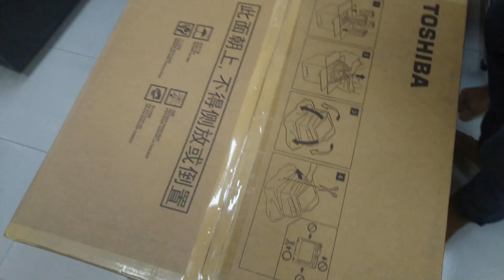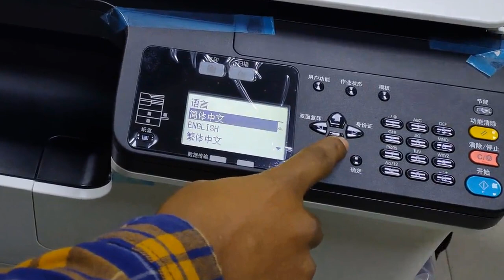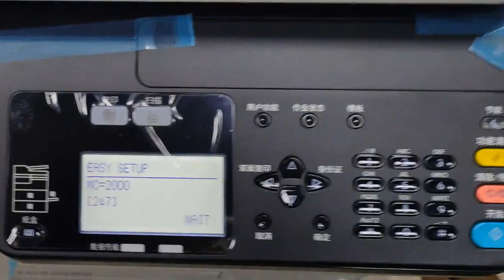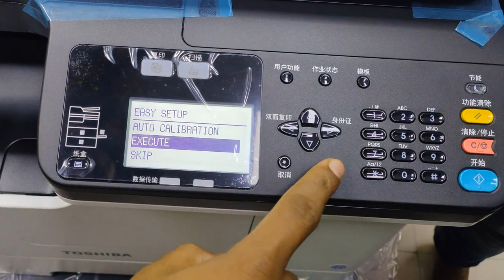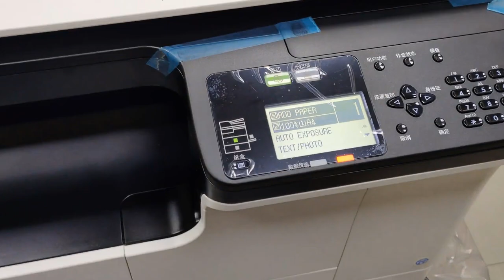How to install Toshiba 2523A Digital photocopier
আমি আমার এই চ্যানেল এ ফটোকপি মেশিন সংক্রান্ত যাবতীয় সমস্যার সমাধান নিয়ে আপনাদের জন্য টিউটোরিয়াল দিয়ে থাকবো।
আপনার মেশিনের কোনো সমস্যা নিয়ে ভিডিও পেতে আমাদের জানাতে পারেন, কিংবা কোনো সমস্যার সমাধান  আপনিও আমাদের চ্যানেল এ ভিডিওর মাধ্যমে  প্রকাশ করতে পারেন ,
ফটোকপি মেশিন কিনতে অথবা সার্ভিসিং করাতে আমাদের সাথে যোগাযোগ করতে পারেন।
Ibrahim khalil ( Photocopier Engineer)
আমাদের সাথে যুক্ত হয়ে আপনার সমস্যার কথাটি জানাতে পারেন
যেকোনো সমস্যার সমাধানের জন্য আমাদের ফেসবুক গ্রুপ এ জয়েন করুন